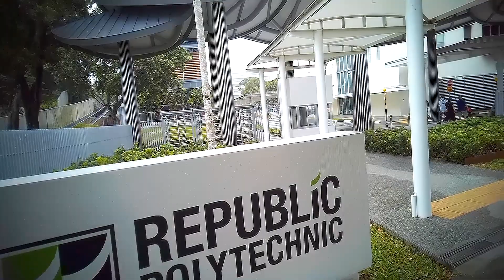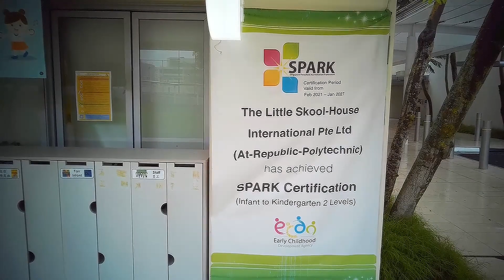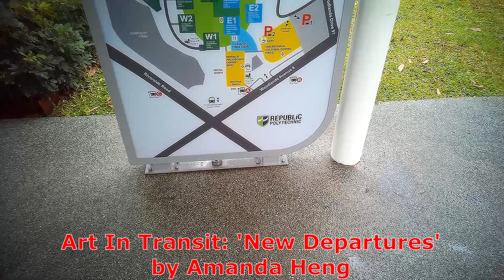TE1 Woodlands North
Time Stamp:
00:00 - Introduction
00:06 - Huge TEL platform & concourse
01:24 - Ahead: Woodlands North Coast Road
01:34 - Tour of surrounding area
02:07 - Bus Service 856
03:02 - Exit 2 of station
03:21 - Republic Poly
04:59 - Spark: The Little Skool-House
05:34 - Republic Campus Map
05:59 - Art by Amanda Heng
06:04 - SUBSCRIBE: Click ‘Merlion’
06:04 - Click ‘TEL2 Woodlands’
06:04 - Click ‘Thomson-East Coast Line’

Woodlands North MRT station is an underground Mass Rapid Transit station in Woodlands, Singapore, located near Republic Polytechnic.[4] The station is the northern terminus of the Thomson–East Coast line (TEL).

Art In Transit: 'New Departures' by Amanda Heng

Crossing borders is an essential part of our lives that enables us to encounter new possibilities.

The artist invites individuals to share their experiences doing exactly that. Their stories are placed in the wide open sky where there are no boundaries. Through this work, the artist seeks to understand how individuals address the conflicting desires of staying within their comfort zones, while fulfilling the need to widen their horizons.

Montage of skyline comprises photos taken between 2015 and 2018.

A   Locality map of Woodlands North MRT station (TE1):
20 Woodlands North Coast Road, Singapore 737668

Acknowledgements:
(a)  Wikipedia

Let’s chat.